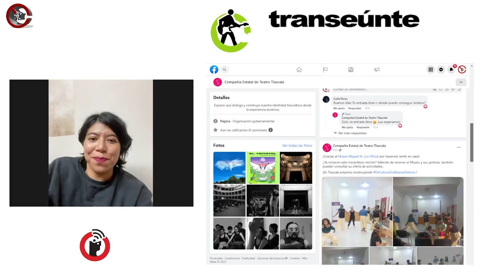SAMANTHA MORENO, en Transeúnte de Subterráneos en Radio Común FRAGMENTO del episodio 12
SAMANTHA MORENO en Transeúnte, de Subterráneos; en Radio Común.
FRAGMENTO del episodio 12. Transmisión del miércoles 23 de agosto de 2023.

Samantha Moreno se presenta como  la coordinadora de la Compañía Estatal de Teatro en Tlaxcala, que surge a partir del Teatro Xicoténcatl. Será el próximo 2 de septiembre que estrenen una obra infantil con un discurso que advierte sobre la contaminación de los ríos y lagos en Tlaxcala: El Yeitotol.

 Un proyecto con prácticas de género, activismo, crítico e influyente de políticas culturales que se logra y busca trascender.